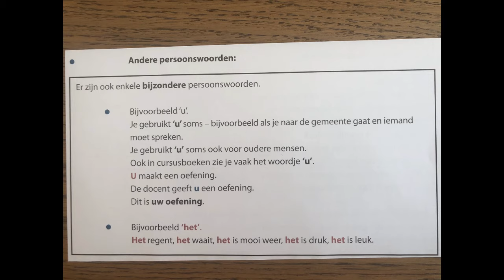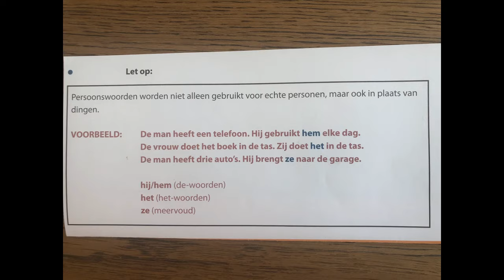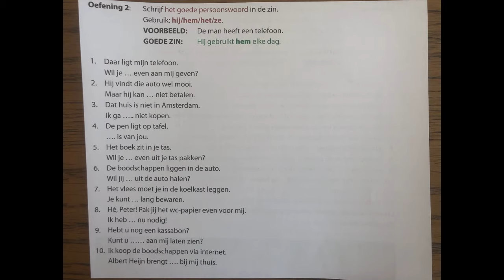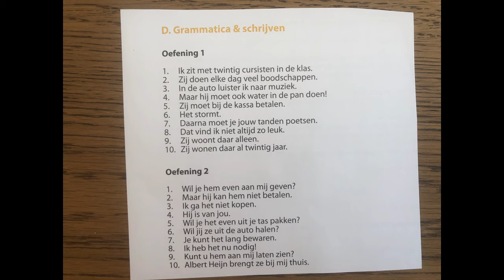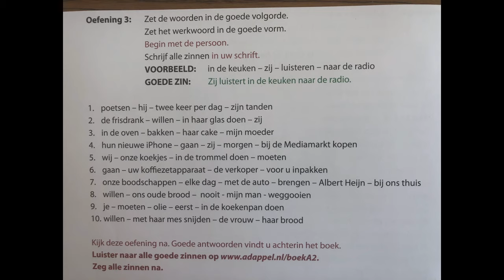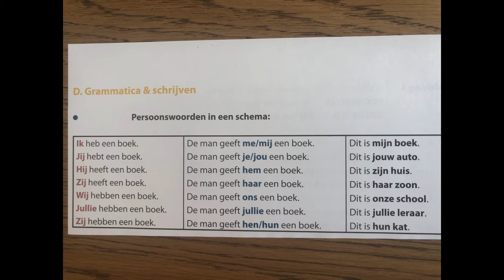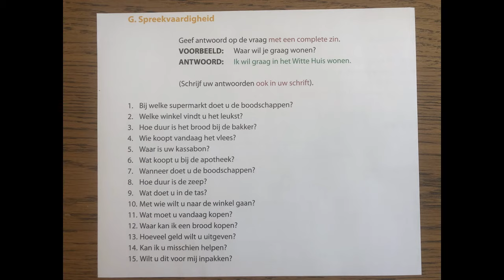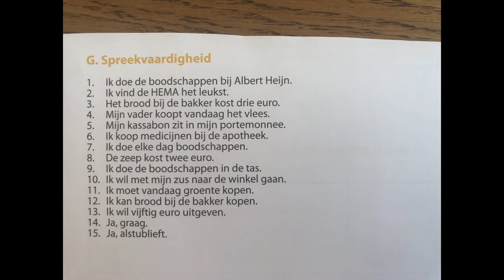Coronacursus - les 8b (9 april 2020) - grammatica en schrijven, spreken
Deze les duurt 54 minuten.
Een les betekent ook 3-4 uur huiswerk.
Wat is het huiswerk?
De oefeningen controleren en alle oefeningen zonder fouten in je schrift schrijven.
NIET overschrijven, maar zelf maken.
Gewoon NOG EEN KEER dezelfde oefening maken.
Je moet oefenen, oefenen en oefenen - vaak met dezelfde oefeningen.
Via de website kun je ook luisteren naar de vragen van spreekvaardigheid en de vragen beantwoorden.
Of rustig studeren in ons A2-boek. Dat boek heeft alles!

Video's ter ondersteuning van studenten inburgering en anderen die Nederlands willen leren.